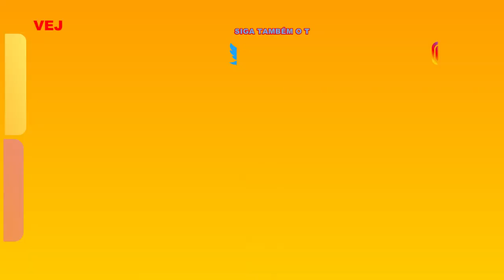Cory Monteith and Lea Michele: Interview in ComicCon | Glee 10 Anos